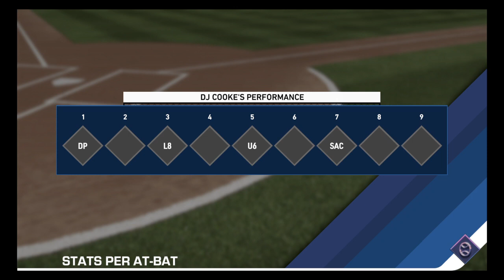Home Field Advantage